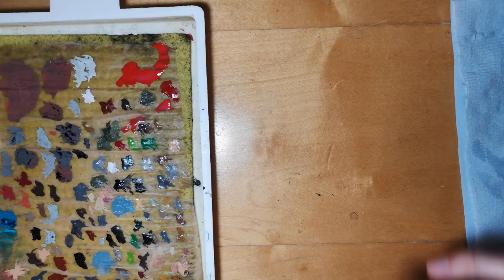Nemesis How To Paint Leader Character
This video is about painting the Leader looking character of the box set Nemesis. This is the last of my series on painting these miniatures, I hope you've found them useful.

Paints used:
- Castellen Green
- Death Guard Green
- Nuln Oil
- Eshin Grey
- Mechaniscus Standard Grey
- Dryad Bark
- Gorthor Brown
- Baneblade Brown
- Kislev Flesh
- Reikland Flesh Shade
- Doombull Brown
- Army Painter Dragon Red
- Army Painter Pure Red

Base:
- Leadbelcher
- Nuln Oil
- Iron breaker
- Typhus Corrosion
- Riza Rust
- Abbadon Black